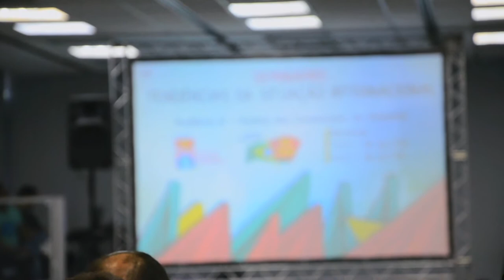Comunistas reafirmam sua luta contra a ofensiva imperialista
"O PCdoB reafirma sua luta contra o imperialismo e pela paz no mundo", declarou a TV Vermelho Ricardo Alemão Abreu, secretário de Relações Internacionais do PCdoB, ao fazer balanço das atividades do Seminário "Tendências da Situação Internacional", que começou nesta quarta-feira (13), em São Paulo.